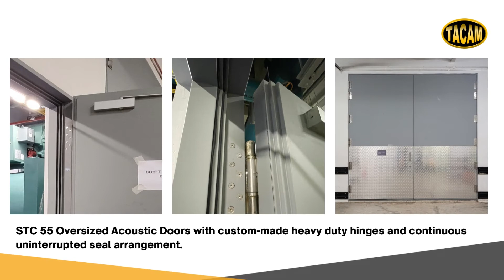High-performance fire-rated acoustic doors (STC 40 to 59)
High-performance fire-rated acoustic doors engineered to prevent a specific amount of sound from passing through, AcoustiSeries offer excellent noise suppression perfect for noise sensitive areas.

Fire rating of up to 3 hours, under SS332:2018. Non fire-rated version available.